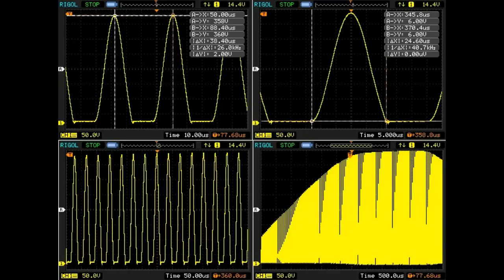Close View of the Water Fuel Cell test with PURE OSMOSED WATER (equiv. to distilled water)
Here a Close View of the Water Fuel Cell test with PURE OSMOSED WATER (equiv. to distilled water) powered with the GEGENE v3.0. There is a stong HHO gaz production.